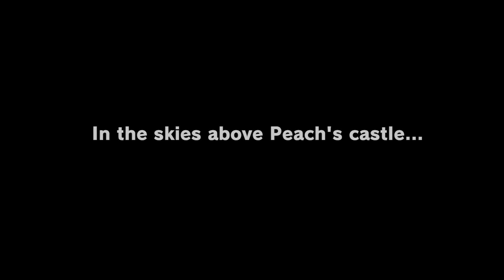Super Mario Odyssey Cap Kingdom and Cascade Kingdom Zero Damage Boss Battles!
This is a re-upload. The last upload got messed up. Sorry about that!

In this video, I show you how to beat Cap Kingdom and Cascade Kingdom in Super Mario Odyssey (with ZERO DAMAGE FROM BOSS)!